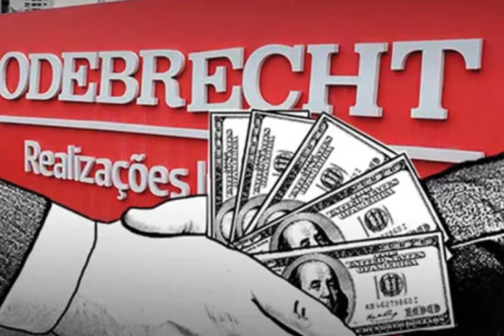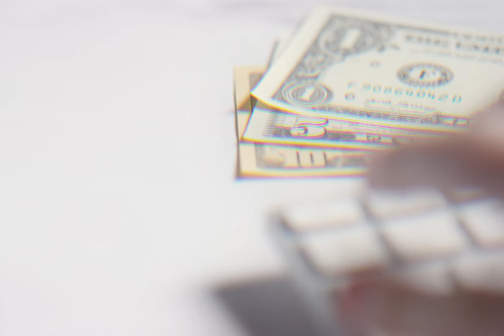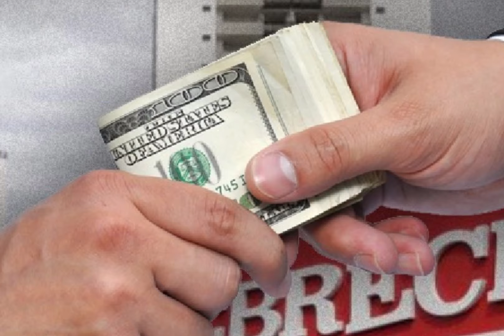PEÑA NIETO Y LOZOYA AUSTIN | EL DÚO dinámico más CORRUPTO en la historia de México 🇲🇽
Platónicos sean bienvenidos a una percepción más del programa número uno de la televisión mexicana.
Déjame tu comentario y tú respectivo like para que la comunidad siga creciendo.Apóyame en mi nuevo proyecto y cambiaré tu perspectiva de México.
Te dejo mis redes para que me sigas, veas o escuches.
DAMAS Y CABALLEROS ESTO FUE "EL SHOW DE JOSUE FERRAL"